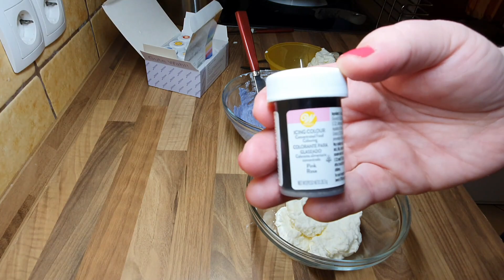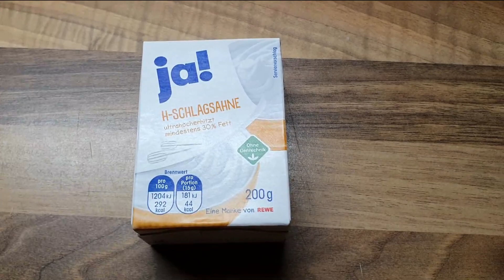Carina's Beerentorte mit Quark und Sahne - fruchtig und frisch!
in diesem Video zeige ich euch wie ich meine Beerentorte mache.

Eure Carina